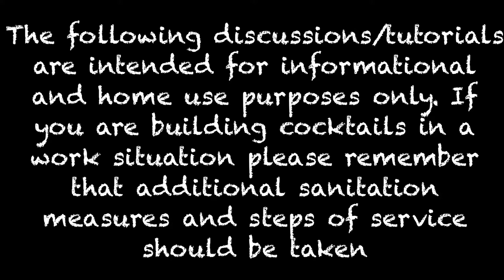Masterclass - Heavens Door - Kaylin Gill & Austin Millspaugh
DCA and Kaylin Gill sit down with Austin Millspaugh to discuss Bob Dylan’s Heavens Door Tennessee Bourbon, Double Whiskey, and Straight Rye Whiskey. As well as teach you two absolutely delicious cocktails you can try at home.

Film by : @skit50
Kaylin Gill : @skippydoodle
Austin Millspaugh : @cocktail_memories
Deviant Cocktail Art L.L.C.

We offer bartenders for events, custom cocktail menus, live-stream cocktail competitions, in-person classes and bar consultations.